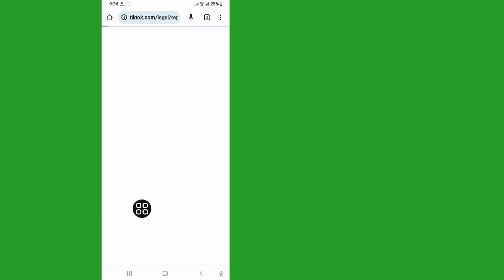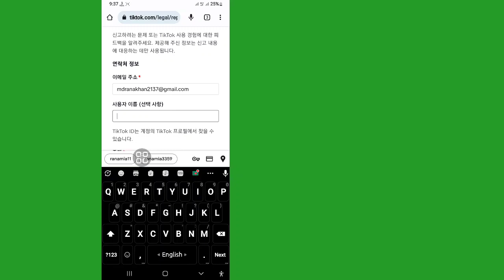TikTok 계정을 수정하는 방법이 영구적으로 금지되었습니다 | TikTok 금지 계정 복구(2023)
이 비디오에서는 TikTok 계정이 영구적으로 금지된 문제를 해결하는 방법을 보여드리겠습니다.  이 영상을 보고 배우세요.  TikTok 금지 계정 복구(2023). TikTok 계정이 영구적으로 금지된 문제를 해결하는 가장 쉬운 프로세스를 보여드리겠습니다.  전체 동영상을 계속 시청하세요.

 TikTok 계정을 수정하는 방법이 영구적으로 금지되었습니까?
 화면의 지시를 따르십시오.

 시청 해주셔서 감사합니다.  이 영상이 도움이 된다면 제 채널을 구독하고 좋아요를 누르는 것을 잊지 마세요.

 🔴친구와 공유해주세요